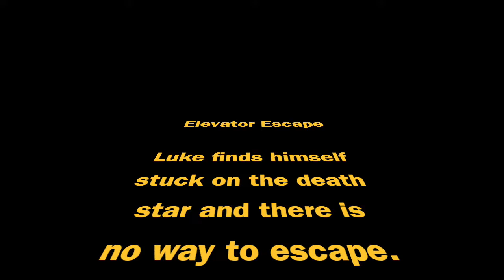Elevator Escape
This is a Star wars video I made. ENJOY!